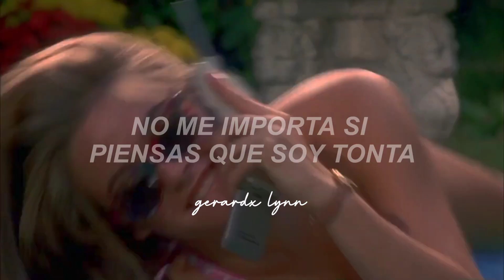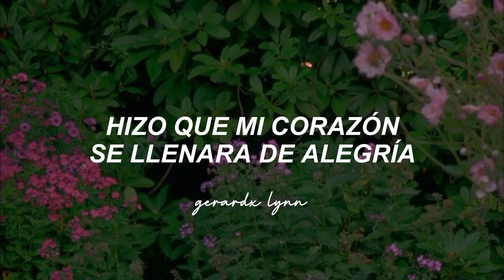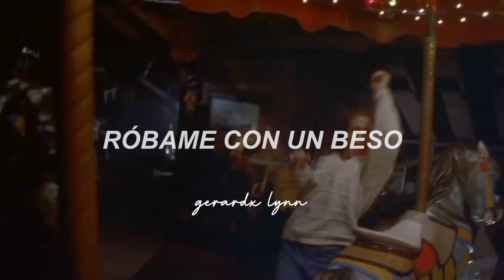"Voy a ser tu perra de chicle" 🍭